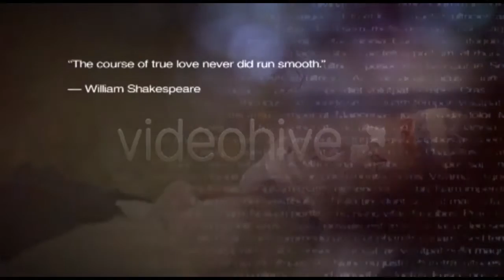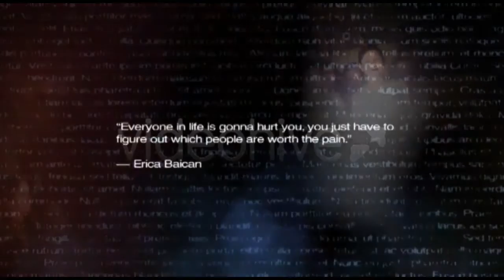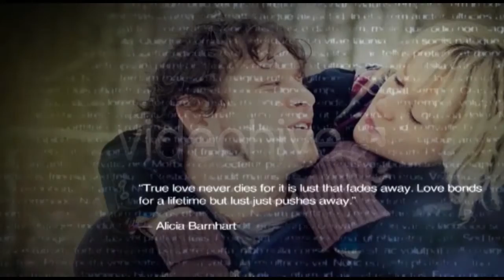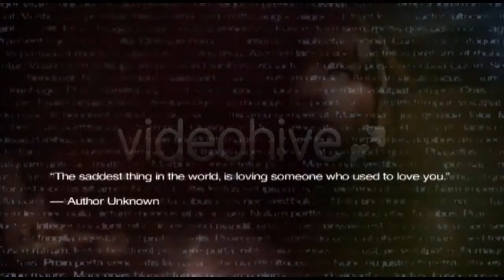Sentimental Piano Background and AE Slideshow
The "AudioJungle" watermark is present on this demo to protect against theft.
When a license is purchased a non-watermarked version will be available to download.

Emotional and melancholic piano. Music is calm, mournful, mellow, nostalgia, peaceful, quiet, remembrance, sadness, dilatory, serene, smooth, soft, soothing, touching, tranquil.

"Sad Quotes" - After Effect project by frollibas

It is paid for once, and (depending on the license or company selling it) can be either used a single time or multiple times.

License Music - Budget savings in the case of checks (no penalty because there is no violation of law).
Quality music content (high quality, normalized by the volume level without pauses at the beginning and end of tracks and third party records).

License Music - necessary condition in the project design any musical institution. It is your right to play selected songs legally. By purchasing a license for music, you transfer funds for music playback - its author, and comply with the law on copyright and related rights.